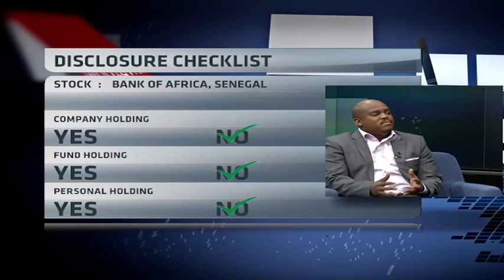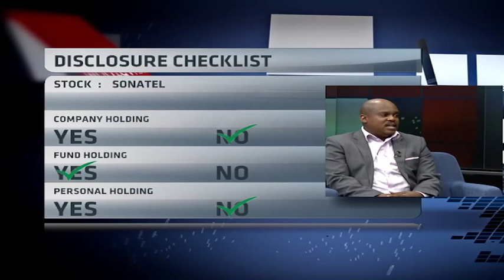Unpacking the Senegalese listings on the BRVM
CNBC Africa's Tshepo Modiba by Thabo Ncalo, Portfolio Manager at Stanlib. Buy Africa takes a closer look at Sonatel and BOA, the Senegalese listings on the BRVM.